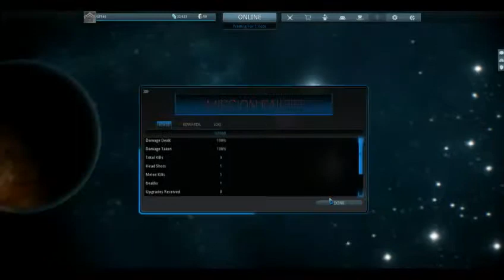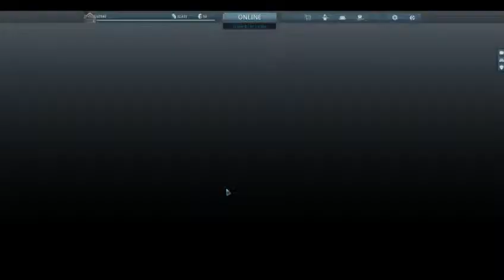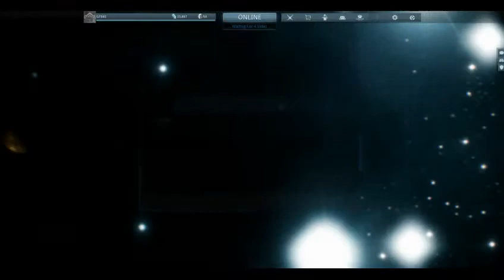Let's Play WARFRAME